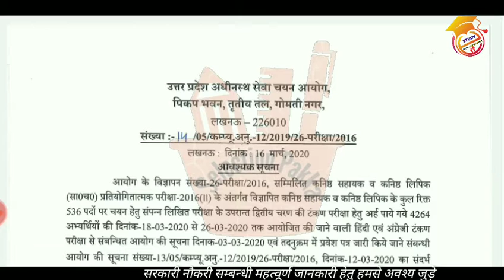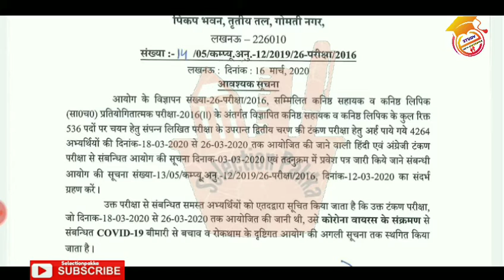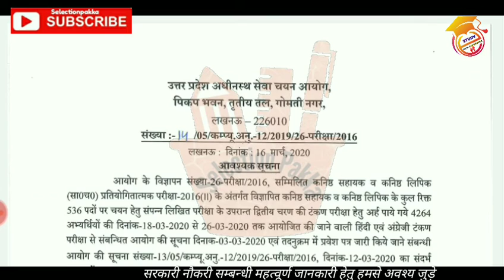JUNIOR ASSISTANT TYPING TEST CANCEL NEWS||जूनियर असिस्टेंट टाइपिंग टेस्ट स्थगित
धन्यवाद्।।